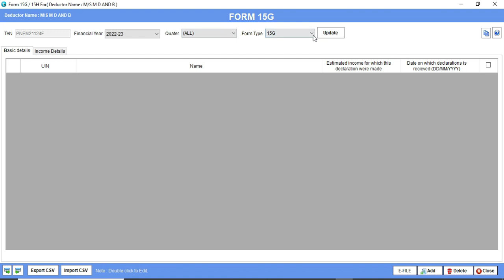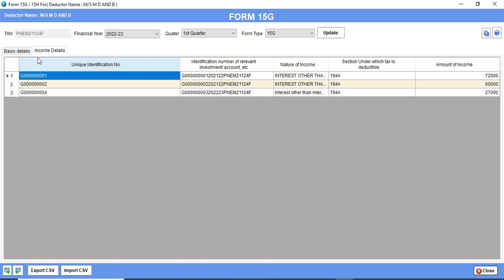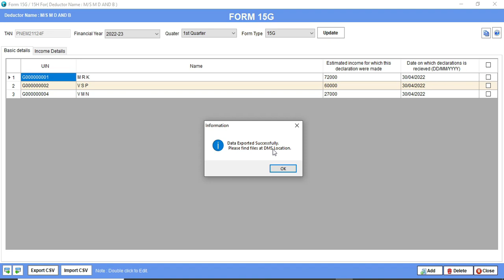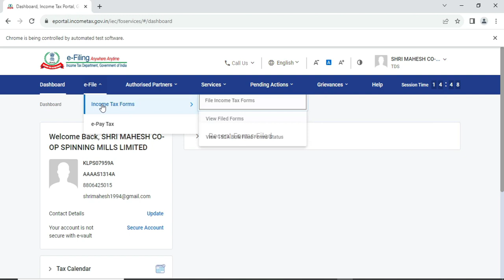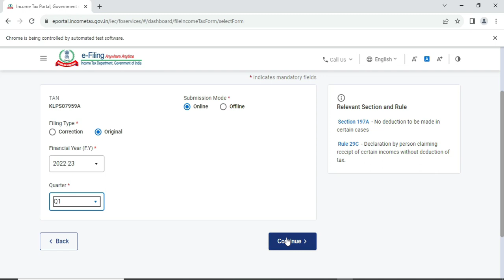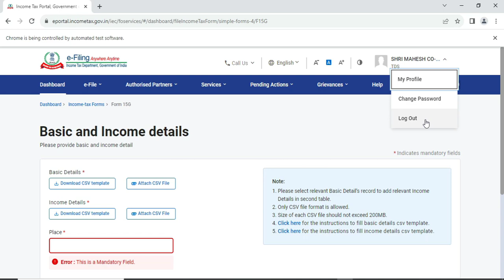How to Upload Form 15G